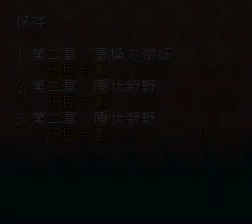三國志英傑傳金手指版本Part 85 襄陽之戰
影片資訊
上傳時間:： 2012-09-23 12:16時間長度：10:17原始檔案:三國志英傑傳金手指版本Part 85 - 襄陽之戰.avi觀看次數： 0喜歡人數：0 不喜歡人數： 0評論：0 影片網址：